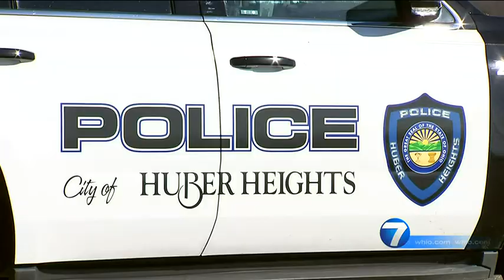Employee kidnapped from Huber Heights auto shop | WHIO-TV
Police have called off a manhunt without locating a man who stole a truck from a Huber Heights auto shop with an employee still in the bed of the truck, according to police. READ THE STORY